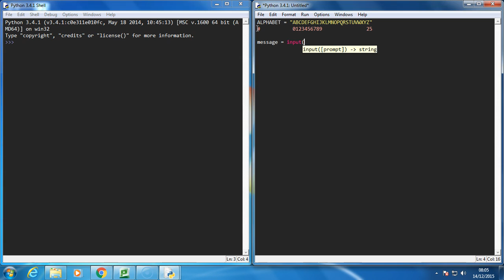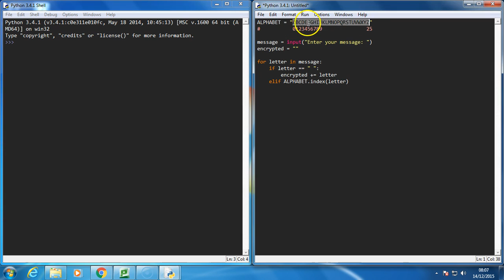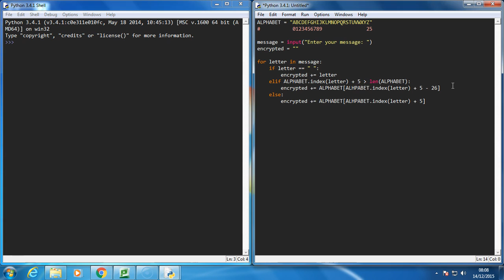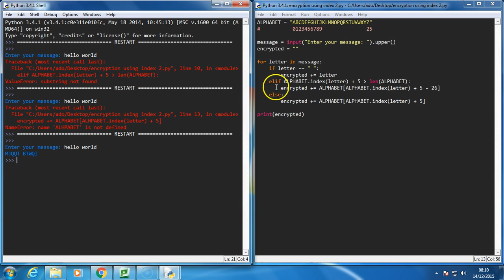Encryption using index locations [Part 3]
In this lesson we look at how we can encrypt a string by searching for a letter in a string containing the letters of the alphabet.  We use the index location of the letter in the string containing the alphabet and use that to help us encrypt our letters.